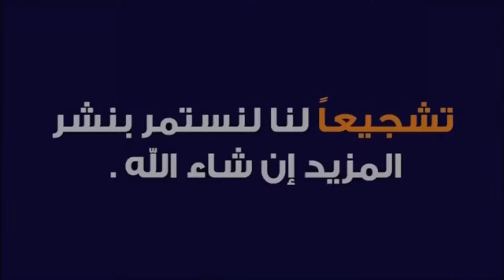فلم قصير (ناكر الجميل ) 👈 🦮